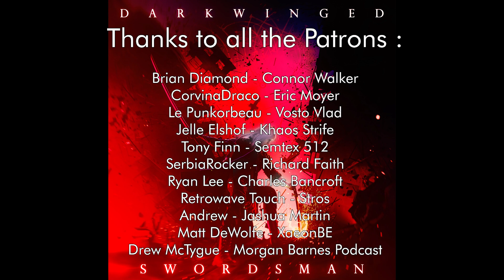Darkwinged - Swordsman (Full EP) [Dark Synthwave / Cyberpunk]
Listen to Swordsman, a Dark Synthwave / Cyberpunk EP by Darkwinged.